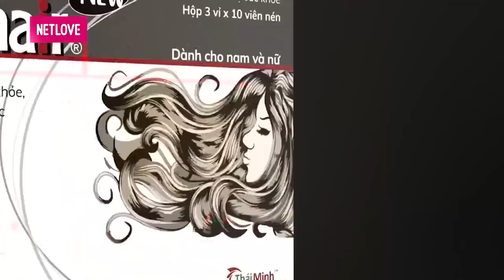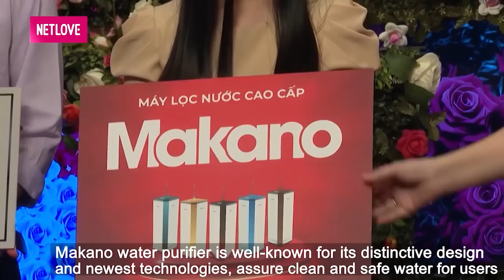CHO ANH GIỰT CHỐT AN TOÀN TIM EM ĐƯỢC KHÔNG? Chàng trai tức cảnh sinh tình ĐỐN TIM bạn gái